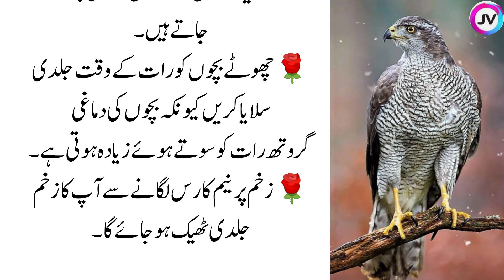New life quotes|Sunahry Haroof in Urdu Hindi quotes| Quotes about life| Hazrat Ali Quotes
Sunahry Haroof in Urdu | Best Quotes about Life | Motivation in Urdu | Deep words

Top searches

Heart Touching Lines, Beautiful Islamic Quotes, Hadees Quotes In Urdu, Life Success Quotes,Motivation♥️Urdu Quotes Heart Touching, Best Quotes About Life, Motivation Shodeo, Islamic Short Video,
Heart Tuching Life Quotes, Aqwal e zareen short, Golden Words in Urdu, Dua Quotes,Quotes, Motivational Quotes in Urdu,

Jannat _voice16 brings you life-changing things every day, so support it.

Note: All copyright are reserved by jannat voice 16 So don,t re-upload.If anyone try to use our content when they will face strike.
   _____________ jannat voice16_______________